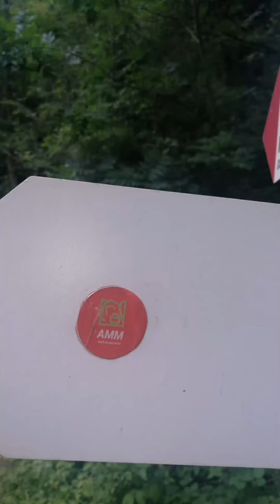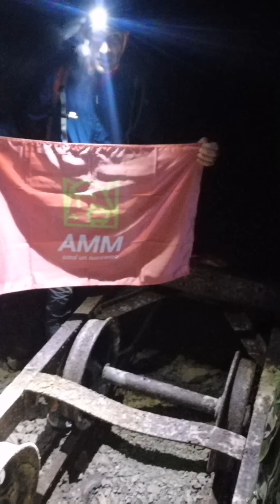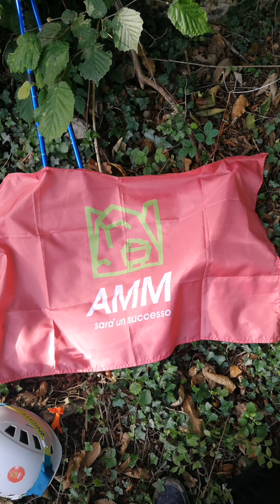Nelle viscere del monte Misma